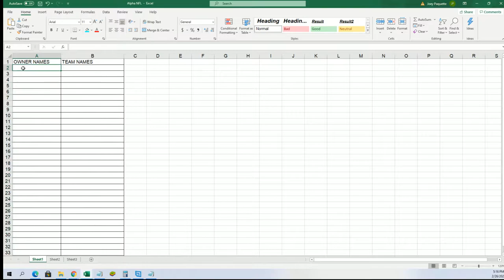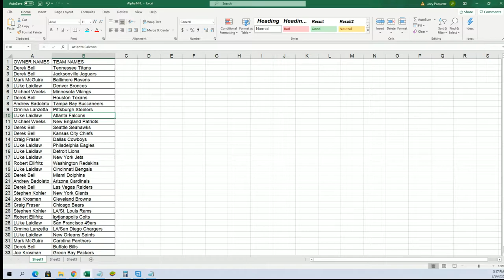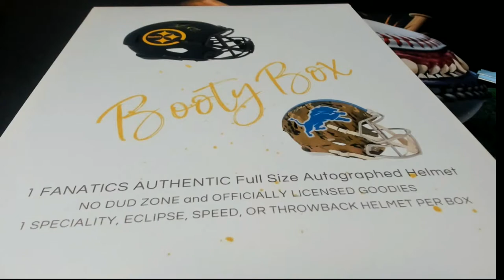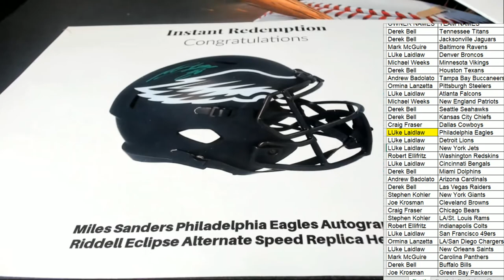2021 Booty Box Full Size SPECIALITY FANATICS AUTHENTIC HELMET No Dud Zone ID 2021BBOXFSH119